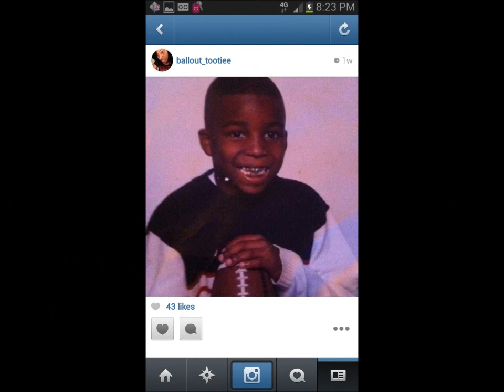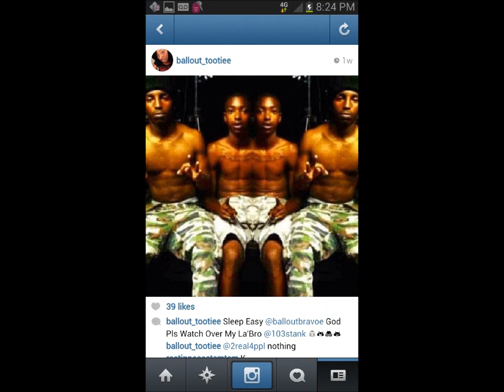{R.I.P. BRAVOE} STUNNA BAM AND YOUNG LEEK AT CLUB LOFT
THE GOOD DIE YOUNG